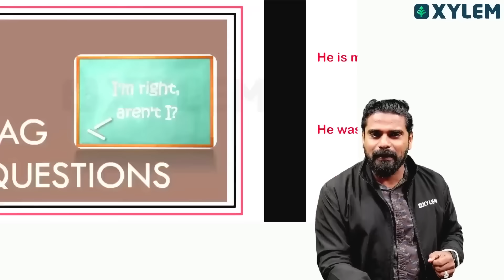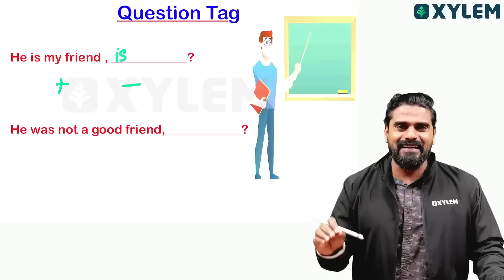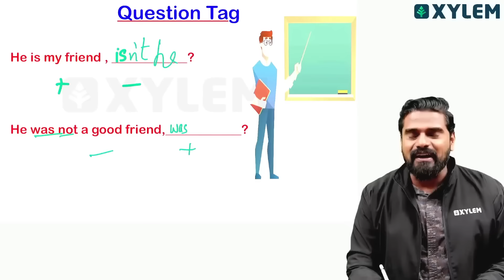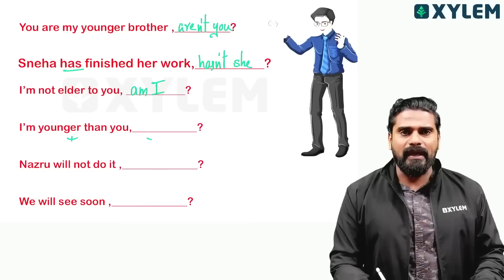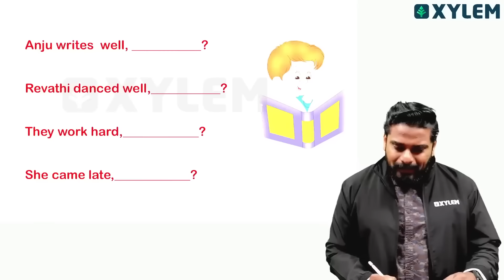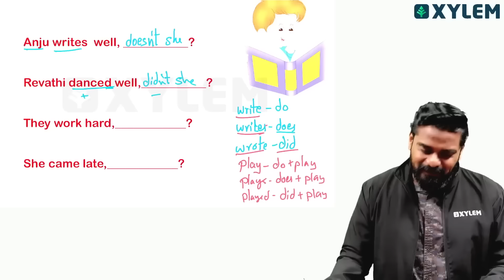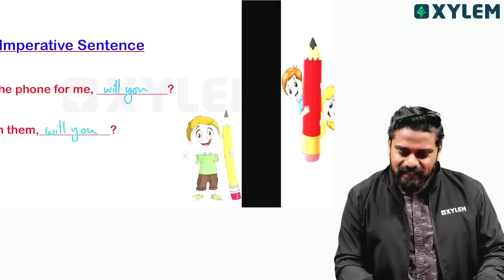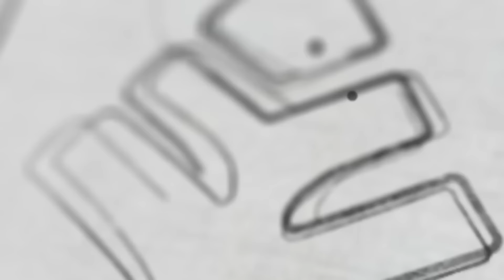Class 8 English | Question Tag - ഇനി തെറ്റില്ല! | Xylem Class 8